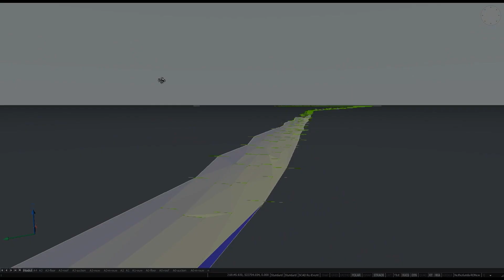Hooby Maps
Het nieuwste dataregistratiesysteem van Hobelman Halle.